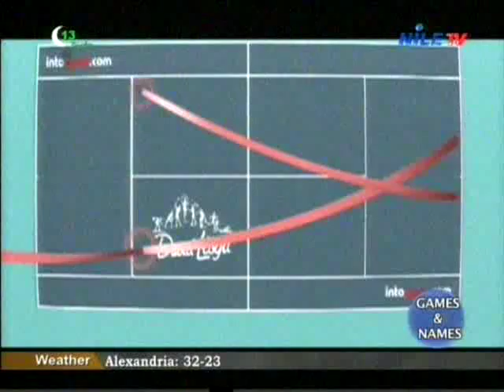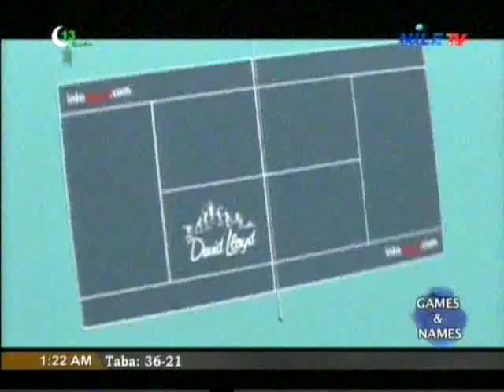Games & Names 17 6 2016